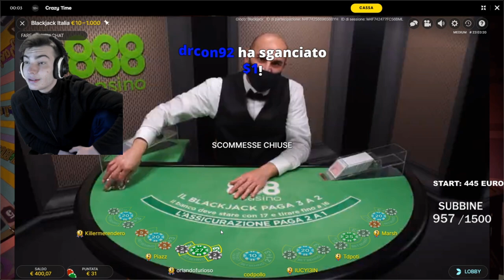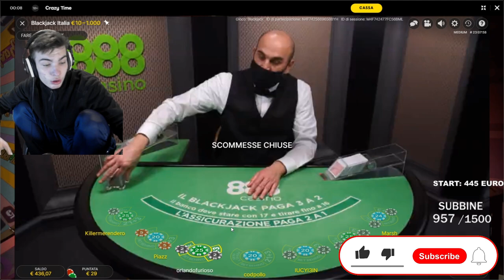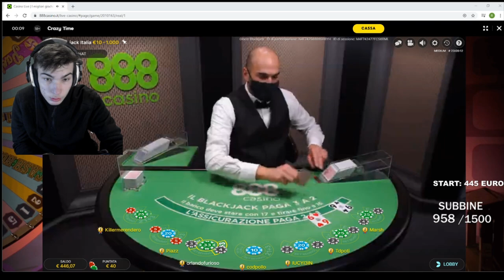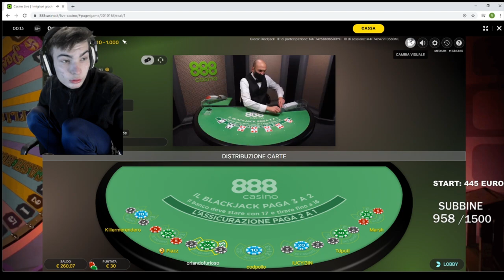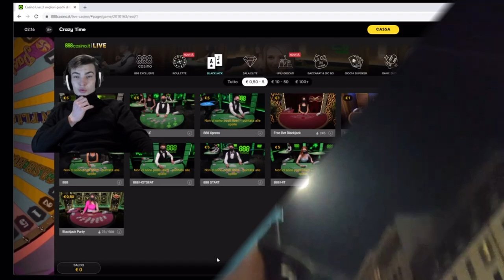IlGabbrone sbanca al Casinò con Just_Pippo & Piazz